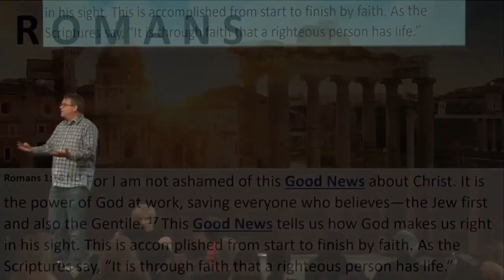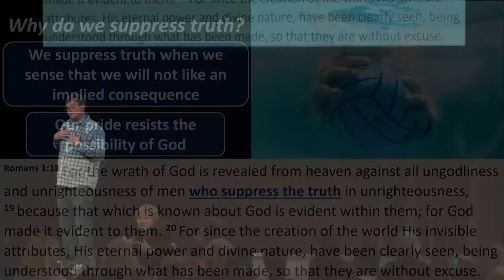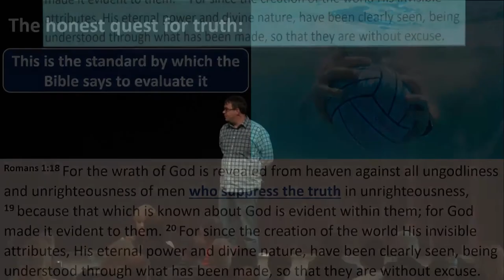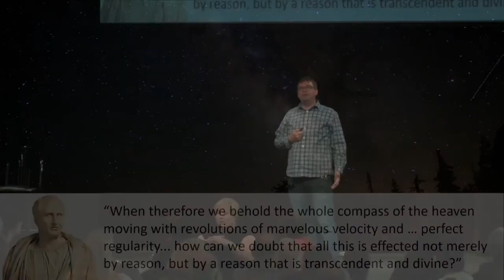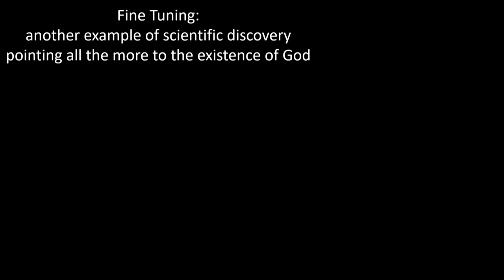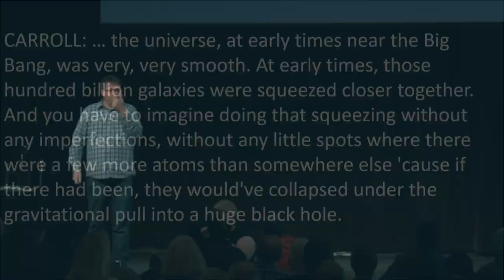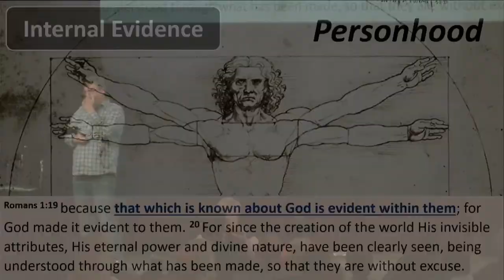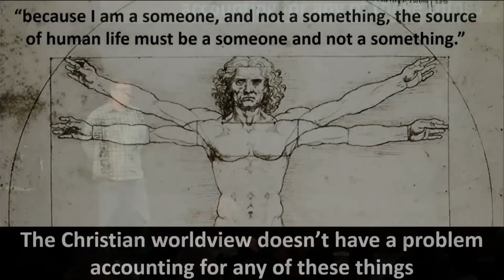Romans 1:18-20 - The Evident God